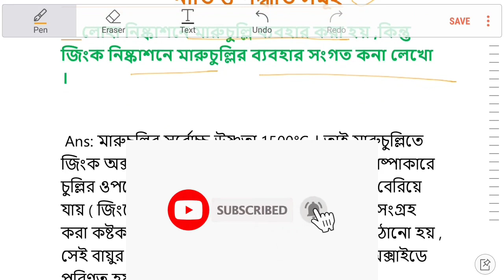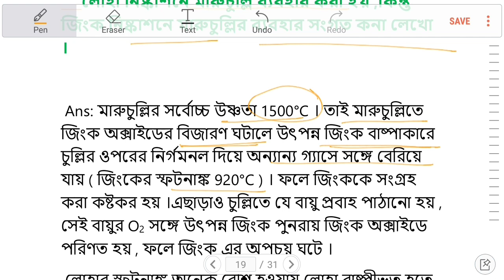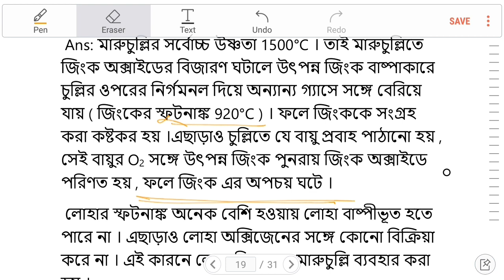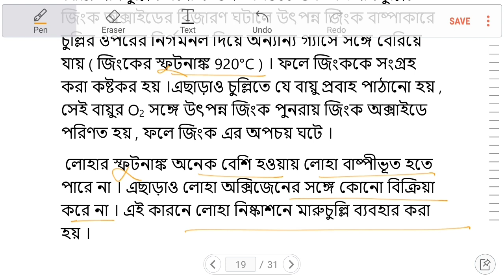🔥 লোহা নিষ্কাশনে মারুৎ চুল্লি ব্যবহার করা হয় কিন্তু জিংক নিষ্কাশনে করা হয় না কেন?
Class 12 chemistry question and answer |